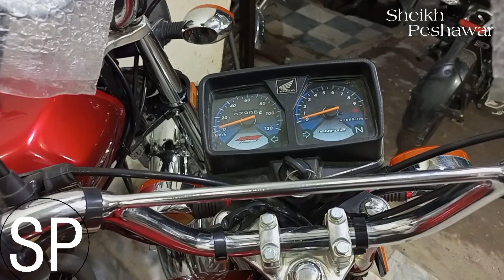Second Hand 125 Bike || Second Hand New Heavy Bikes || Power GP 250 Bikes || Sheikh Peshawar